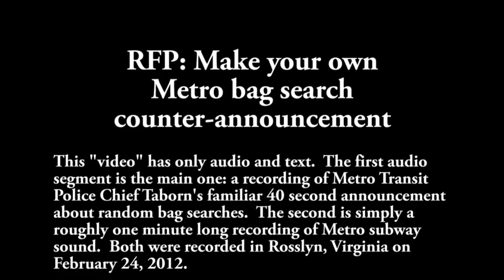Metro bag search announcement -- audio only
Feel free to use the audio part of this file for "counterannouncements" rebutting/critiquing WMATA's bag search program -- security theater, a waste of resources, an infringement of our rights for no good purpose.   If you do, please make your video a "reply" to this one, or let us know at ; we'll add it to this "bag search counterannouncements" playlist.  -- Thanks!